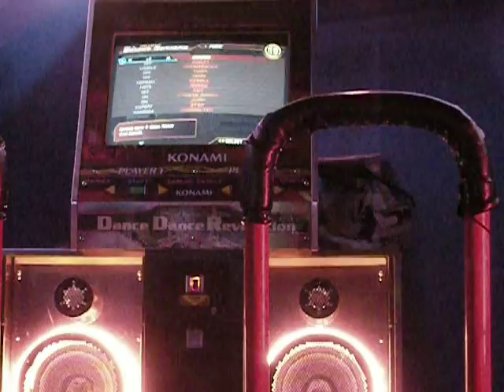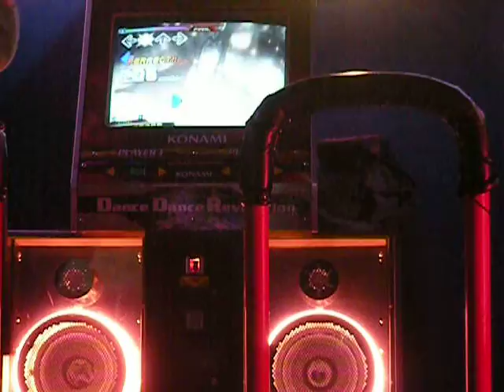Polovitsion Dances and Chorus 4g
My first video woot. I'm alright at the game I guess. I'll definitely start making videos more often.